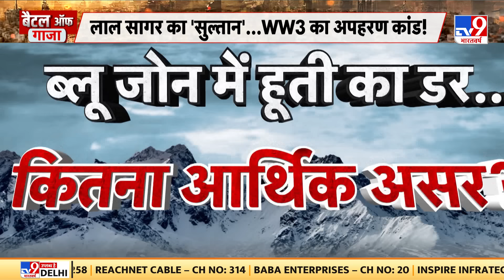Israel-Palestine War: लाल सागर में फिर हूती का हमला, नॉर्वे के जहाज को बनाया निशाना